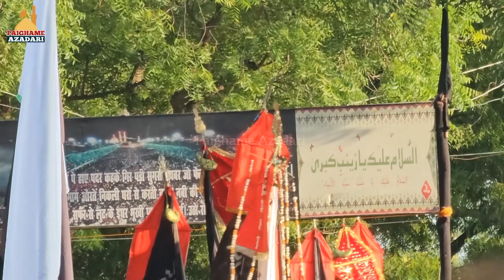Ayyame Aza ka Aakhiri Din | मदीना वापसी | 8 Rabi ul Awwal Bahnauli | Juloose Amari Bhanauli Sadat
Momineen Salamun Alaikum han ye video 2023 ki hai yani Pichhle sal ki aur isko abhi tak upload nahi kiya tha to is bar Humne upload kiya hai is bar Hamara Vada bhi Tha (hmne khud hi Zuhair Bhai se Request ki thi Hme Is Azeemusshan qadeem juloos me Bulaiye aur Zuhair Bhai ne meri ek hi request par fauran hi logo mera add kerwa dia tha ) lekin Barabanki me Barish bht ho rhi thi Is lye hm nhi aa paye.
Hm anjuman Sipahe Hussaini ke tamam arakeen se mazerat khawan hai.

Audio Credit - @AzadariBhanauli